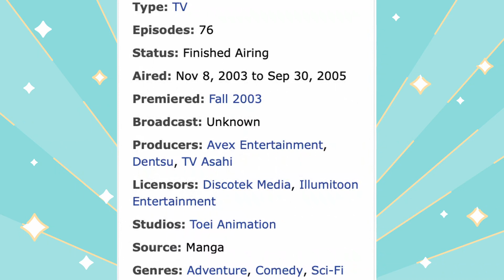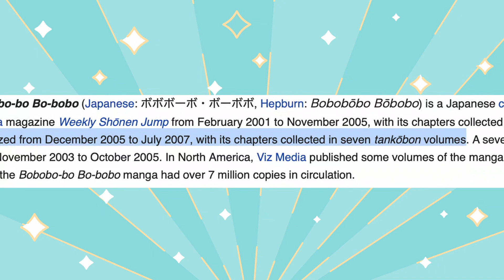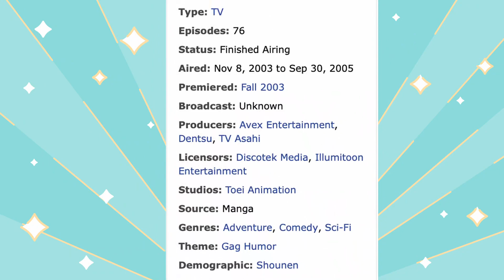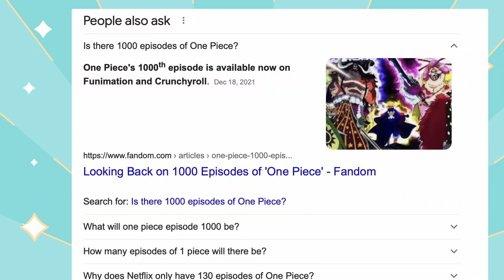What is even Bobobo-bo Bo-bobo Anime: The Power of NOSE HAIR!?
The infamous parody anime Bobobo-Bo Bo-BoBo created by Yoshio Sawai of my childhood. Just something weird I wanted to share.

I am in my 20s, so when this came out, I did see it a lot, especially on Cartoon Network. Do any of you remember seeing it? And tell me whether or not you liked it ;)

Timestamp
0:00 - intro
0:11 - brief background
0:56 - plot of anime & brief character intros
2:26 - my thoughts
4:46 - notable side characters
5:31 - the chaotic part of the anime
7:27 - weird part of the anime community
8:42 - back to Bobobo-bo content
9:06 - outro

BGM
🎵 Track Info:
Title: Proctor by Topher Mohr and Alex Elena
Genre and Mood: Dance & Electronic + Funky

Memes were not mine, none of these images or footage are mine.